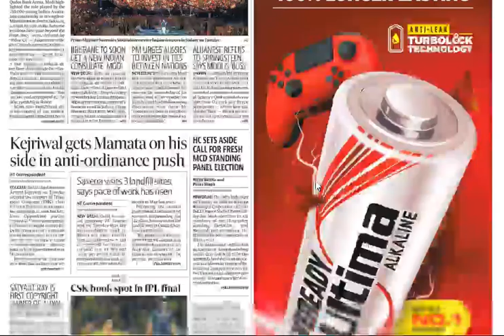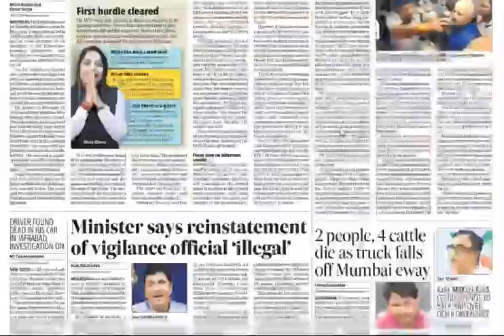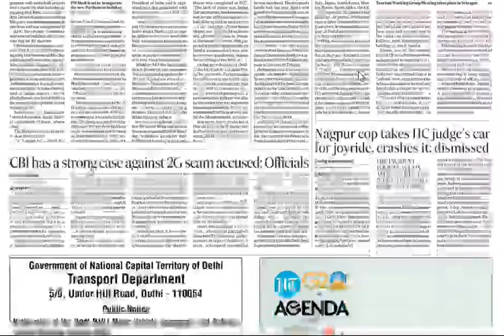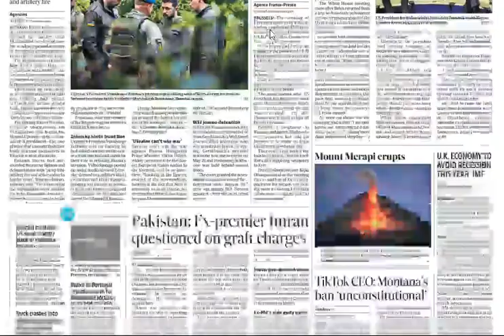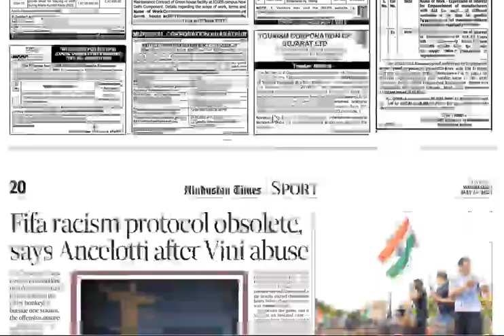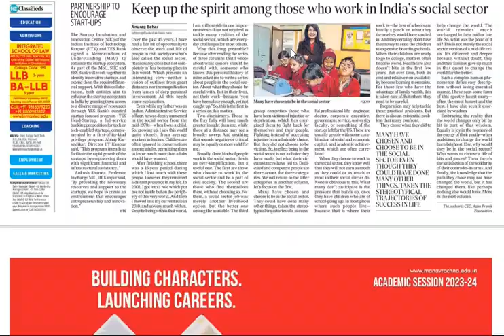Hindustan Times/24th May,2023/All pages